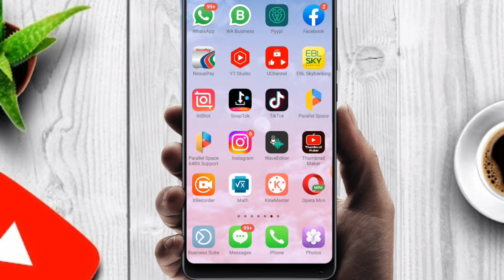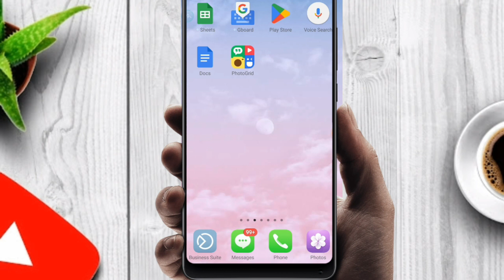How To Download Facebook Voice Massage |মেসেঞ্জার থেকে কিভাবে ভয়েস মেসেজ ডাউনলোড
How To Download Facebook Voice Massage | ফেসবুকের মেসেঞ্জার থেকে কিভাবে ভয়েস মেসেজ ডাউনলোড করতে হয়

 খুব সহজে আপনারা ফেসবুক মেসেঞ্জারে মাধ্যমে খোঁজ যে হাফেজ গুলোর ডাউনলোড করতে পারবেন কিভাবে ডাউনলোড করতে পারবেন এখানে সব প্রসেস দেখানো হয়েছে ভিডিওতে ভিডিওটি ভালো করে দেখবেন তাহলে জানতে পারবেন কিভাবে ফেভয়েস মেসেজ ডাউনলোড করতে হয়

 FB.Personal.. ID..